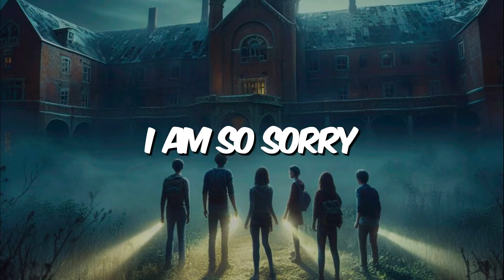Haunted Story "Night in the Abandoned Hospital"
Join Lisa, Jack, Mia, and Ben on a spine-chilling adventure as they spend a fateful night in the abandoned St. Margaret's Hospital. Eerie noises, ghostly apparitions, and a terrifying encounter await them in the darkness. Will they make it through the night or succumb to the haunting forces that dwell within? Watch this gripping tale of supernatural fear and friendship.